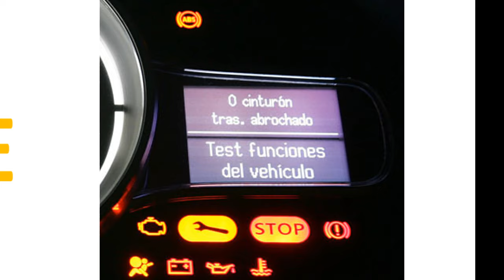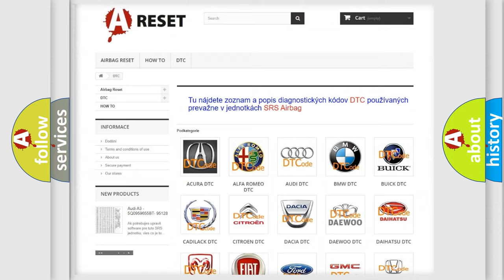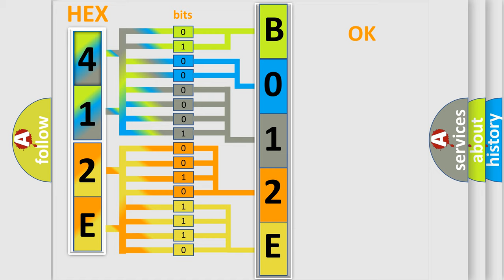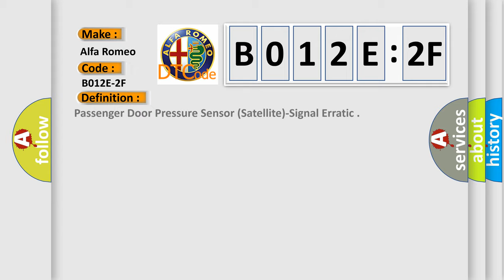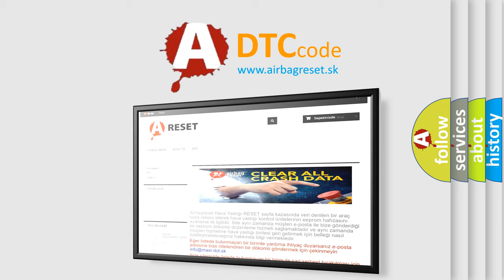DTC Alfa-Romeo B012E-2F Short Explanation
Contents:
0:21 Basic DTC analysis according to OBD2 protocol standard.
1:48 Insight into programming
2:58 A diagnostically understandable description of the Diagnostic Trouble Code
3:05 Basic error definition

Make:
Alfa Romeo
Code:
B012E-2F
Definition:
Passenger Door Pressure Sensor (Satellite)-Signal Erratic
Description:
The Occupant Restraint Controller (ORC) monitors the Impact or Pressure Sensor circuits for multiple circuit failures. If the controller detects a circuit value that is out of the allowable range, the ORC will set this DTC.
Failure Type:
Signal Erratic